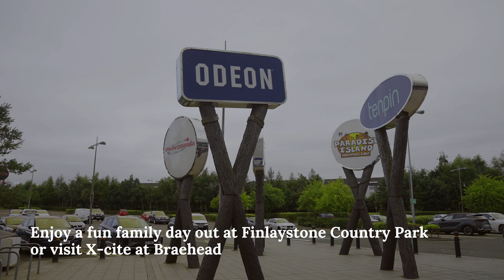Taylor Wimpey - Welcome to life at Dargavel View, Bishopton